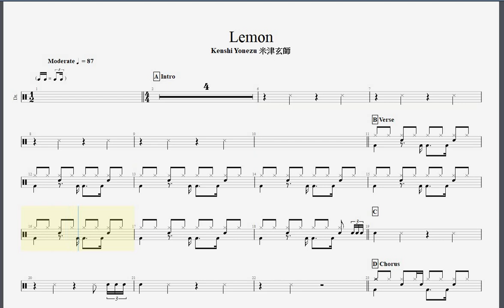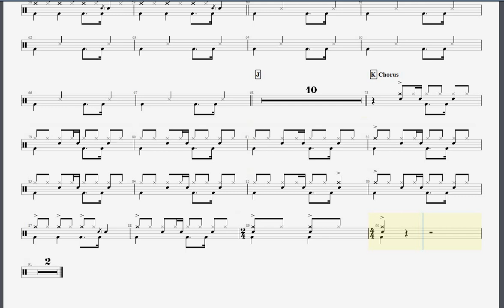Kenshi Yonezu 米津玄師 - Lemon drum tab, score, sheet music